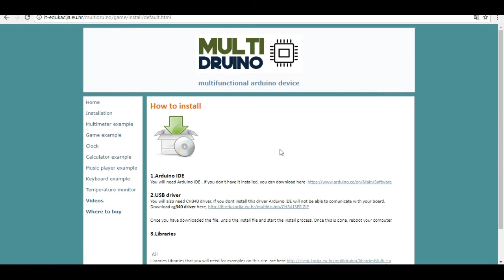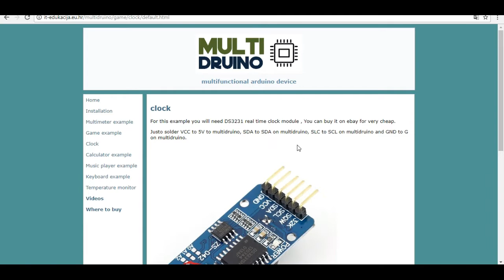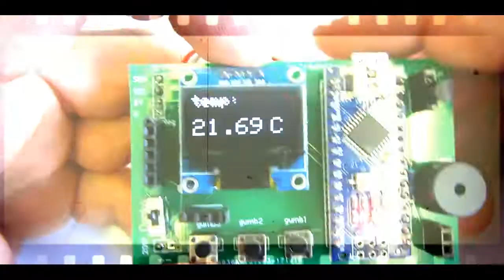Multidruinos are ready for sale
Hello , my little devices are ready for sale. I will ship world wide.